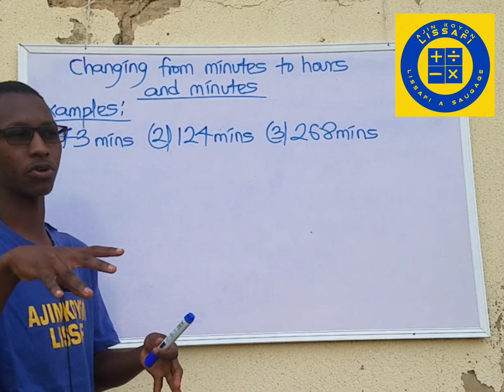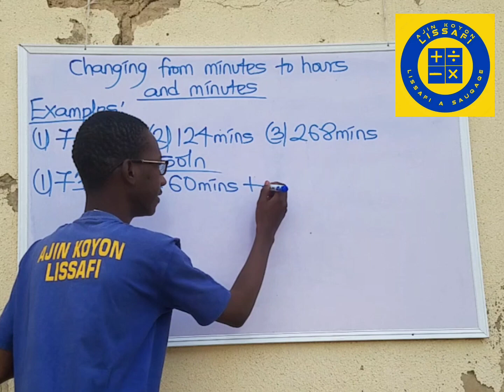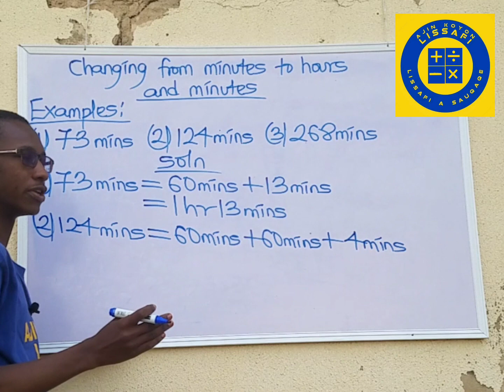KALLI YADDA AKE CHANJA MINUTES ZUWA HOURS CIKIN SAUKI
Wannan video zaiyi bayani ne akan yadda ake chanja minutes zuwa hours cikin sauki